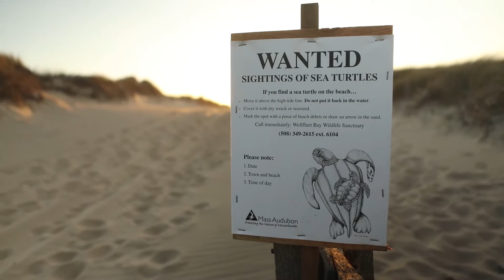Scientists warn of a cold, silent threat to sea turtles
Cold snaps, when sea temperatures suddenly drop below 50°F (10°C) can leave sea turtles literally dead in the water.

That’s because most of them are ectotherms, needing warm surroundings to maintain internal body temperature. Below 50°, sea turtles get “cold-stunned,” becoming sluggish and have a hard time swimming. Eventually they’re immobilized and drift ashore. Without help, they can die.

Saving cold-stunned juveniles can help increase populations and the resilience of endangered sea turtles – keeping them swimming the oceans they’ve navigated for millions of years.